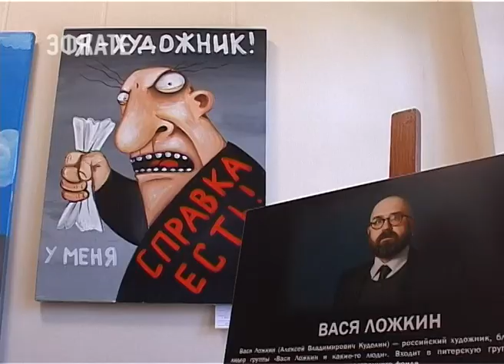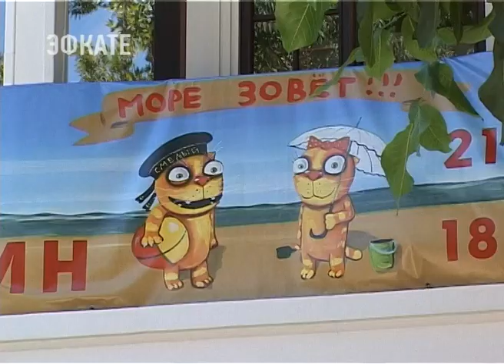Впервые в Сочи- народный художник Вася Ложкин. Новости Сочи Эфкате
Сегодня на курорте, а именно в Арт-галерее «Форт», открылась экспозиция культового российского художника. Выставка «Море зовет», где автор лично представил более 50-ти живописных работ и несколько инсталляций, специально создана для города Сочи.
Сочи. Новости.
Телеканал Эфкате.